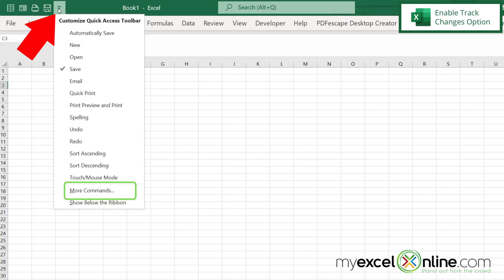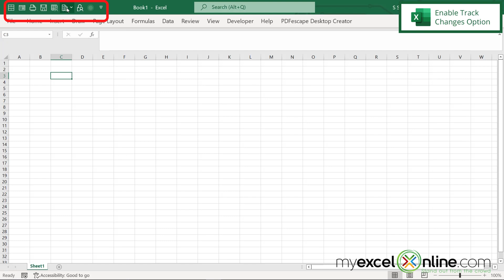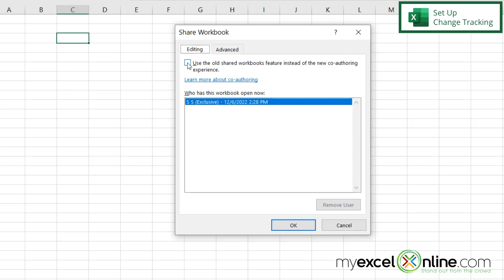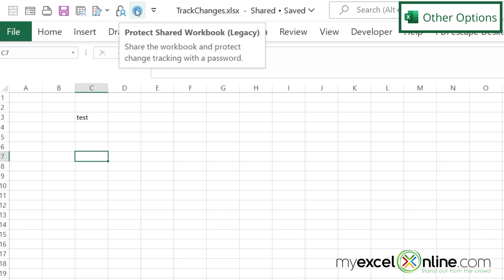How to Track User Changes in Microsoft Excel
In this Excel tutorial, we will show you how to track user changes in Microsoft Excel. You will learn how to enable change tracking by user or by a last save, etc. You will be able to track who made changes, when the changes were made, and more. This is a great video for beginner or intermediate Excel users.

How to Track User Changes in Microsoft Excel was recorded using Microsoft Office 365.

⌚ Time Stamps:
00:00 - Introduction to How to Track User Changes in Microsoft Excel
00:27 - Enable Track Changes Option in Microsoft Excel
01:53 - Set Up Change Tracking in Microsoft Excel
02:30 - Highlight Changes in Microsoft Excel
03:13 - Other Options for Tracking Changes Option in Microsoft Excel
03:37 - Conclusion for How to Track User Changes in Microsoft Excel

Cheers,

JOHN MICHALOUDIS
Chief Inspirational Officer & Microsoft MVP